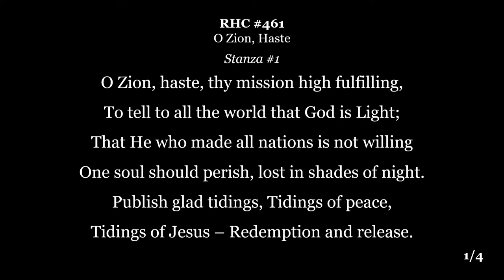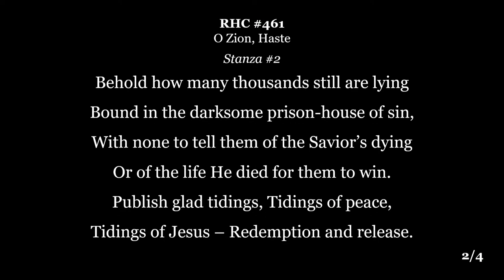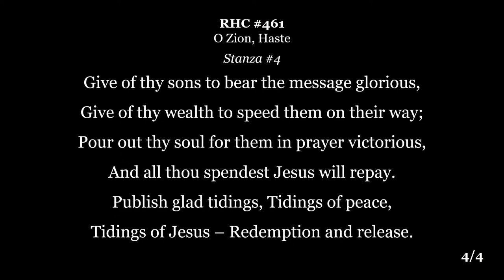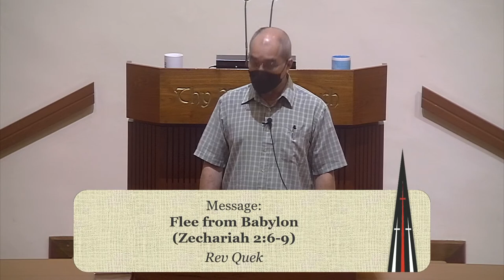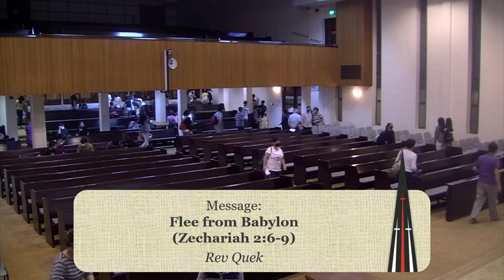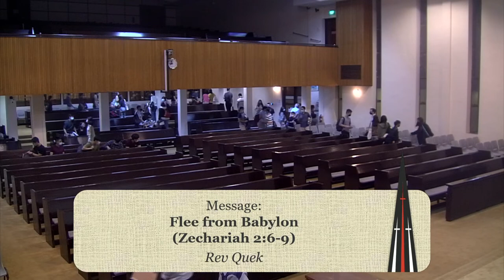Tuesday Bible Study (02/08/22)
Flee From Babylon (Zechariah 2:6-9)
Rev (Dr) Quek Suan Yew, Calvary Pandan BP Church